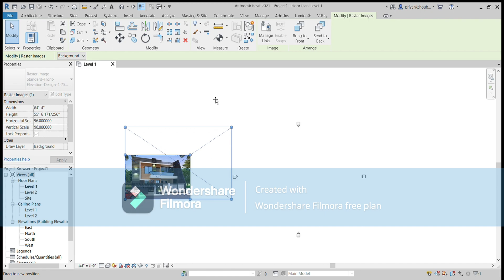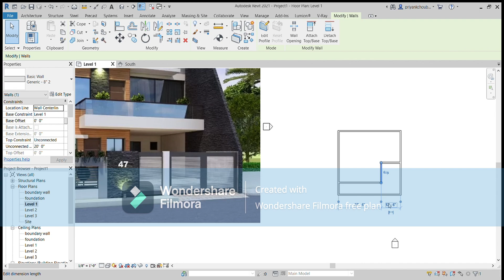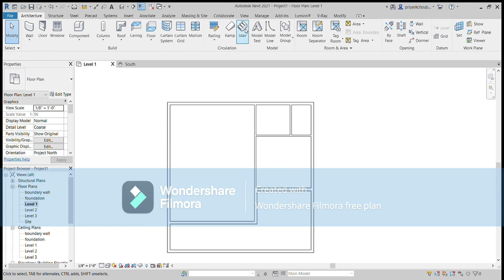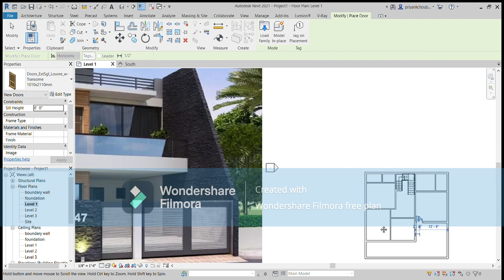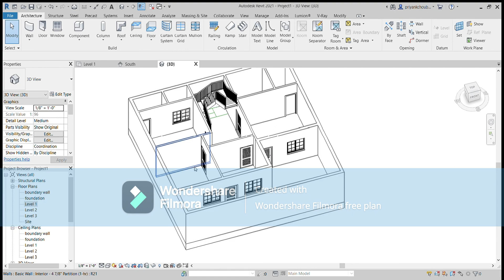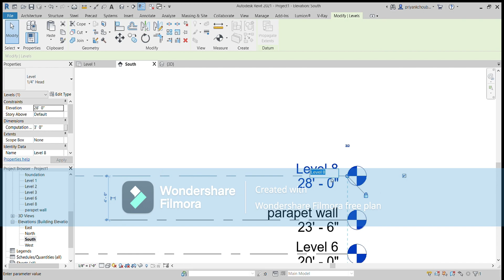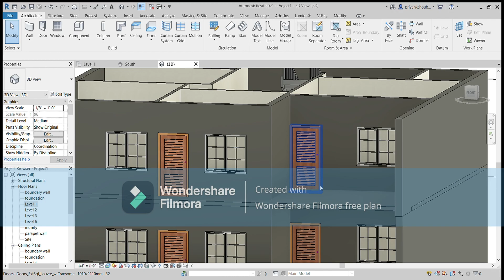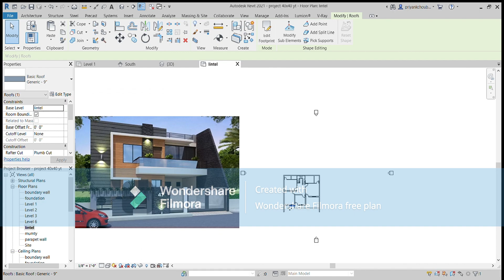FRONT ELEVATION DESIGN WITH THE HELP REVIT + LUMION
In this tutorial, we delve into the process of designing a striking type front elevation using Revit and Lumion. Watch step-by-step as we transform a basic design into a visually captivating architectural masterpiece.

🛠️ Tools Used: REVIT+ LUMION